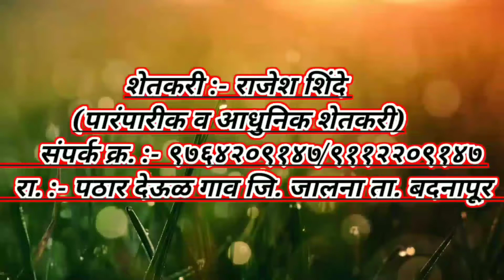# भाग २ दोडका लागवड कशी करावी ? माहिती व मार्गदर्शन dodakyache niyojan शेतकरी मित्र Viki shinde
या व्हिडिओमध्ये आपल्याला दोडका लागवड विषयी व त्याच्या संपूर्ण कीडनियंत्रण व खत व्यवस्थापन या विषयी संपूर्ण माहिती मिळणार आहे आणि या व्हिडिओचे तीन ते चार भाग बघायला मिळणार आहे

हा video कोणत्या video ची copy नाही आहे.

माझे youtube विडिओ.    👇🙏🏻🤳

Videos is for educational purpose only. copyright disclaimer under section 107 of the copyright act 1976, allowance is made for "fair use" for purpose such as criticism,comment,news reporting, teaching, scholarship, and research. fair use is a use permitted bye copyright statute that might otherwise be infringing.

Vicky shinde vikee shinde विकी शिंदे

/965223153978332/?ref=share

       🙏🏻  💥💥  धन्यवाद शेतकरी बांध्व💥💥🙏🏻